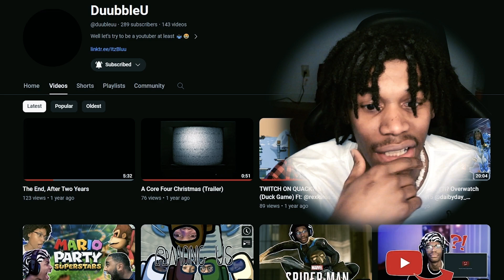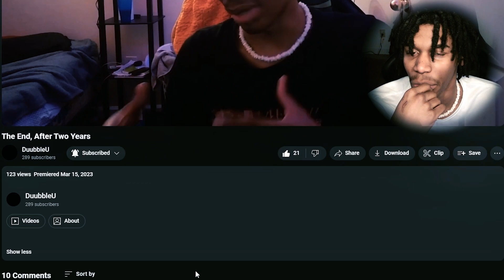What happened to me...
WE BACK BABY DID YA MISS ME?!
Follow me on ehrythang!!